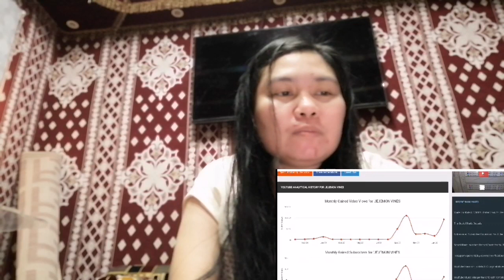Baby giant | jejemon vines youtube sahod 2023